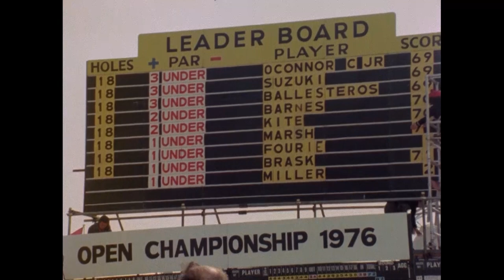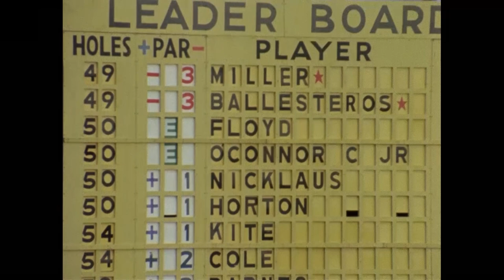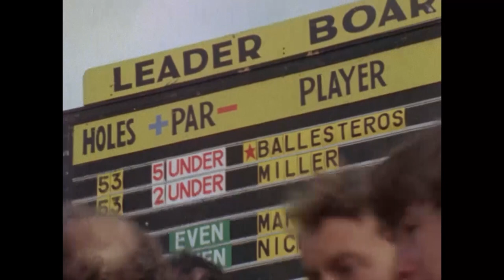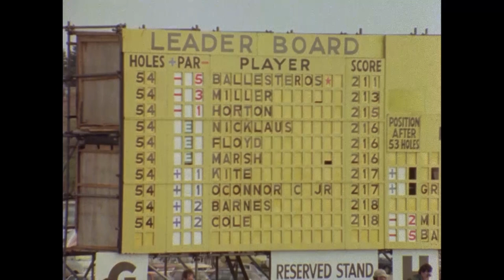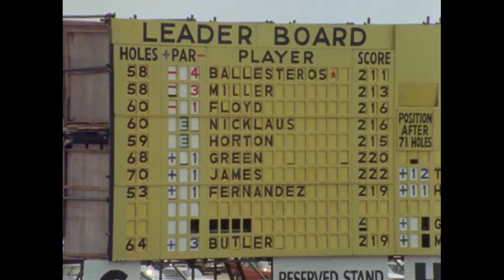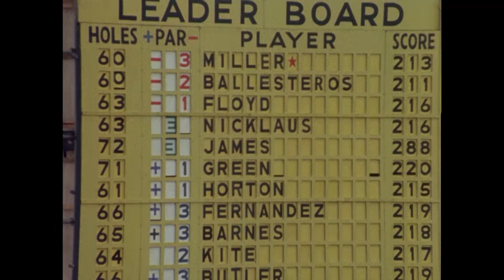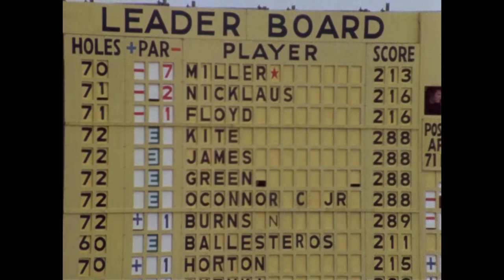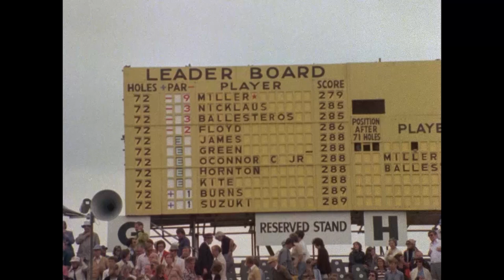Johnny Miller | The Open Official Film 1976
Johnny Miller was playing the best golf of anyone in the world when he won The Open in 1976.

The blond American had been second and third in the previous three years and won the U.S. Open in 1973 with a record closing round of 63.

At Royal Birkdale he finished with a 66 that took him from two behind to six ahead of the field. He played supreme golf and yet even he would accept that it was a week when a new star was born – Seve Ballesteros